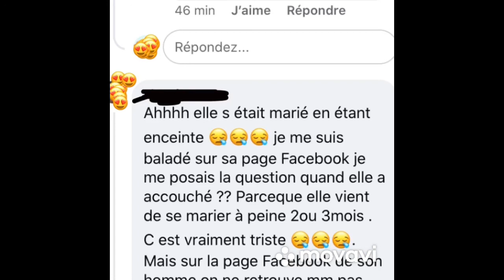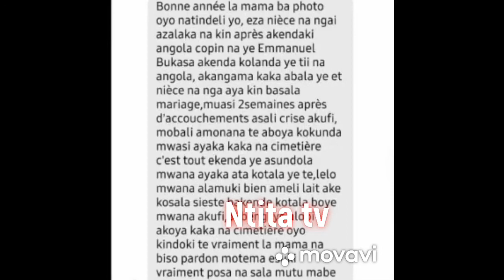Mawa Ndeko Emanuel Bukasa Kende Ko Kunda Muana Nayo Osundoli😭😭